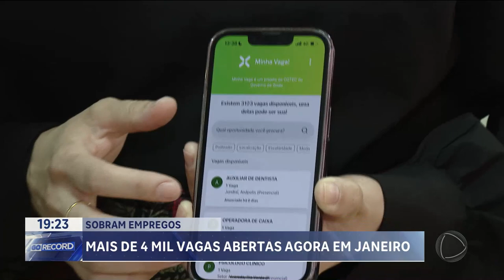TEMPORADA DE EMPREGOS MAIS DE 4 MIL VAGAS ABERTAS AGORA EM JANEIRO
MAIS DE QUATRO MIL VAGAS DE TRABALHO ESTÃO ABERTAS EM GOIÁS, AGORA EM JANEIRO. E EM ALGUMAS ÁREAS, COMO A CONSTRUÇÃO CIVIL, CHEGA A SOBRAR EMPREGO. É QUE FALTAM INTERESSADOS EM TRABALHAR DE CARTEIRA ASSINADA.